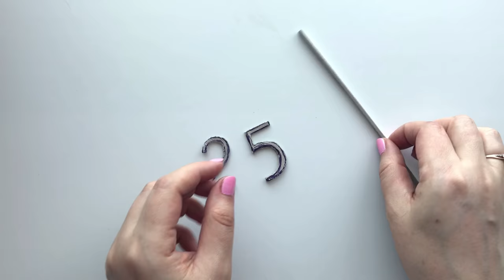DIY Handmade wall clock | Wall decor handcraft | Cardboard craft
In this video I will show you how to make a handmade wall clock from cardboard with your own hands. For this craft, I used cardboard, glue and paints.
Hope you enjoy the idea!

The basis was made from cardboard.
Cut out a few circles.
Glued together.
This is necessary so that the clock mechanism does not stick out from the back side and the watch fits snugly against the wall.
The edges of the crafts sealed with paper napkins.
Let it dry.
On the reverse side, I cut a hole for the clockwork.
On the front side, the circle was divided into 2 parts.
One side was covered with spackling paste and made an imitation of boards.
The second part was covered with spackling paste and the surface made smooth.
Let it dry.
Painted over everything with black acrylic paint.
Part with imitation boards painted with a dry brush with turquoise acrylic paint.
Let it dry.
From thick cardboard cut a strip 0.5 mm wide and numbers.
Covered them with acrylic gold paint.
Glued to the clock.